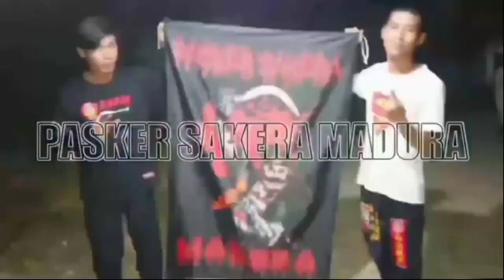JURUS MABUK TINGKAT DEWA IKSPI KERA SAKTI MALANG